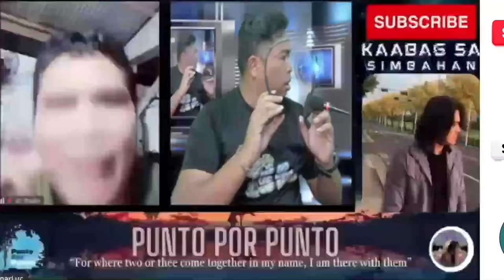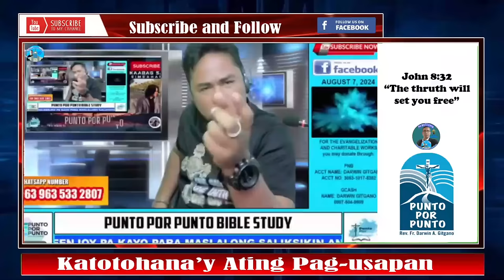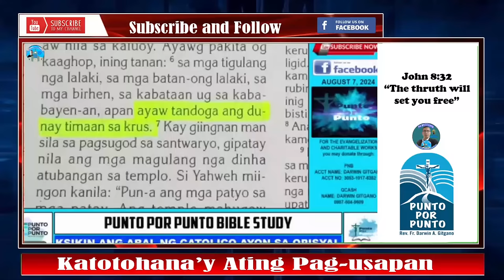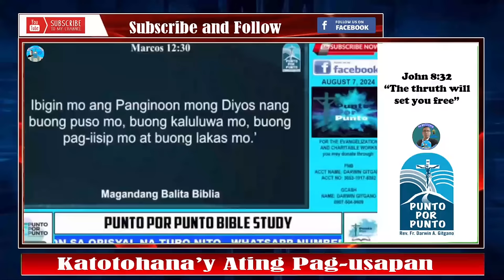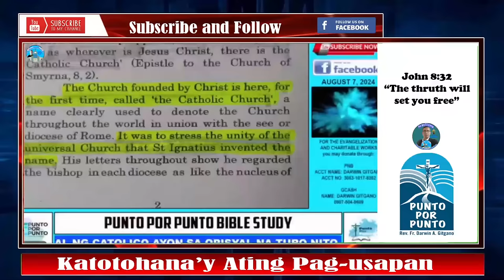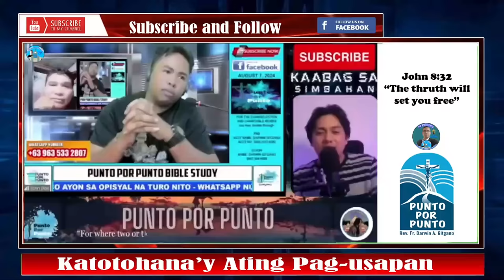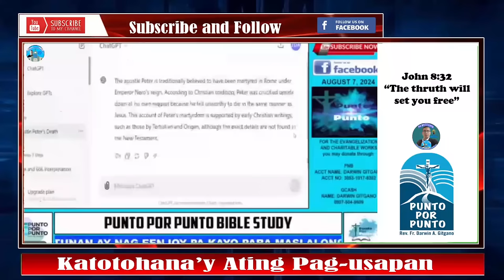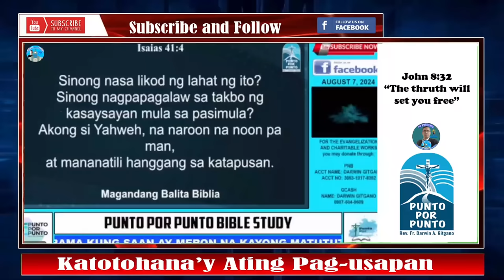👉Naku! Desmayado sa Simbahang Katoliko Pumasok sa PPP Program at Nakipagtalakayan! 👍✔